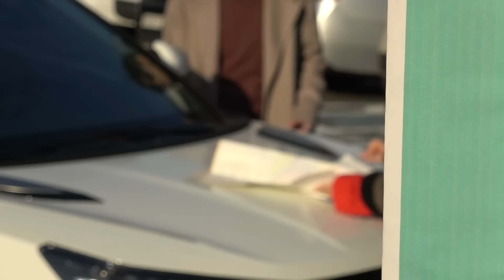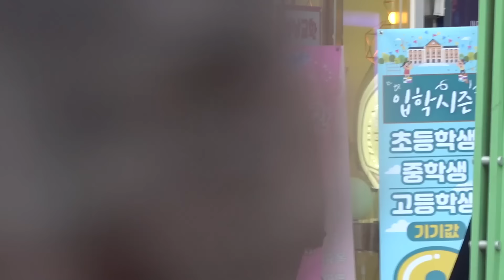수상한녀석들 베스트 모음 7